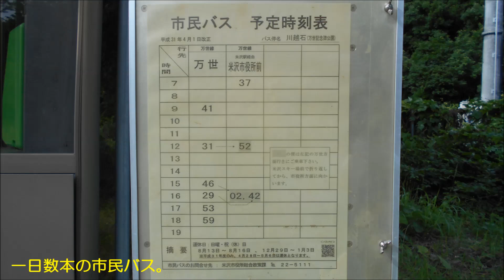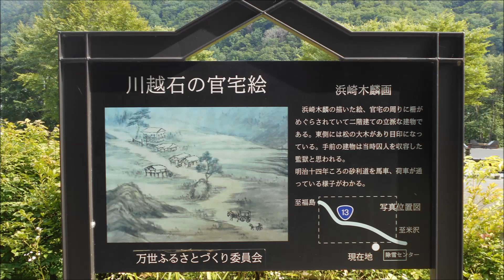国道13号・栗子峠＠山形県～福島県